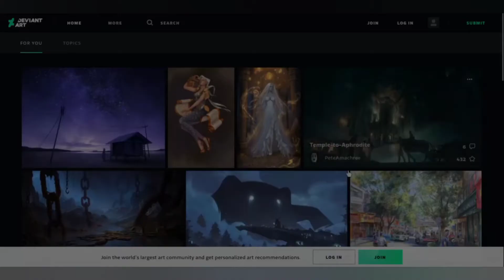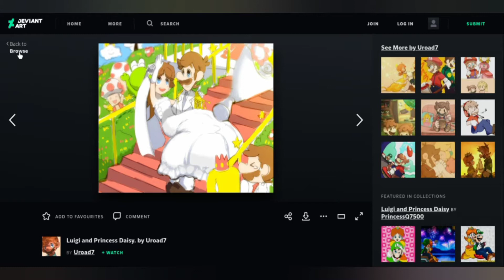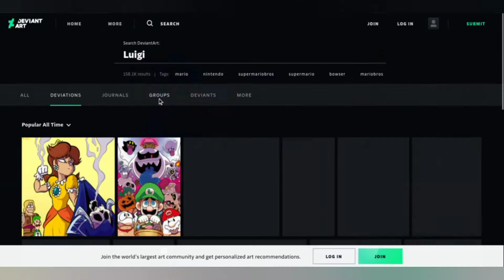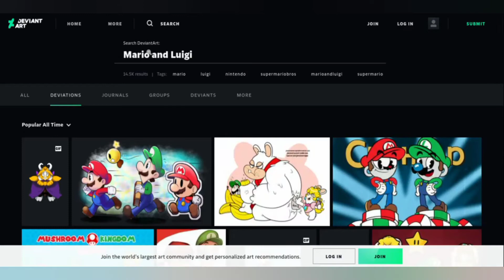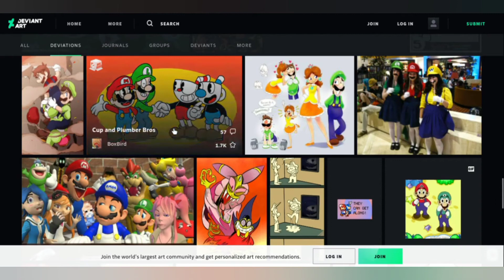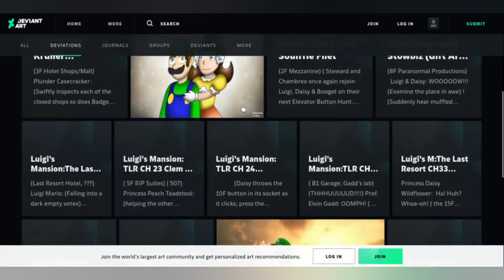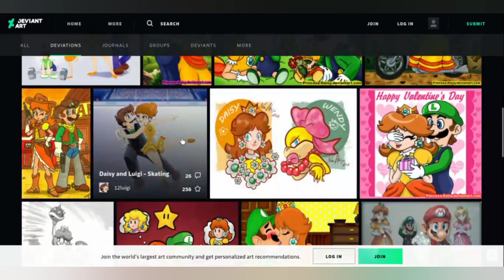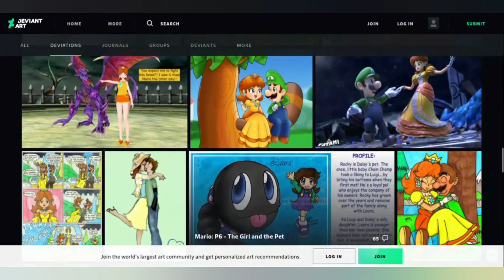LUIGI AND DAISY GETTING MARRIED? - Luigi Visits Deviantart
💚Description💚

🍄Character Overview🍄

Super Luigi (スーパールイージ Sūpāruīji?) is a character featured in video games and related media released by Nintendo. Created by designer Shigeru Miyamoto, Luigi is portrayed as the slightly younger but taller brother of Nintendo's mascot Mario, and appears in many games throughout the Mario franchise, often as a sidekick to his older brother.

Luigi and all Nintendo Characters are not mine, this is only a fun YT Channel of me voicing a Character I enjoy. All rights to the character go to Shigeru Miyamoto. The real voice actor is Charles Martinet.